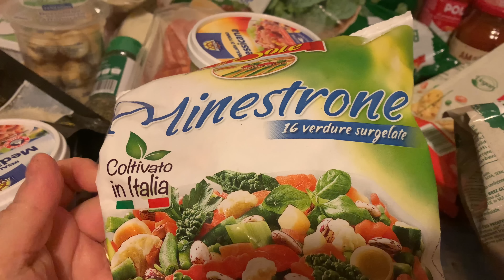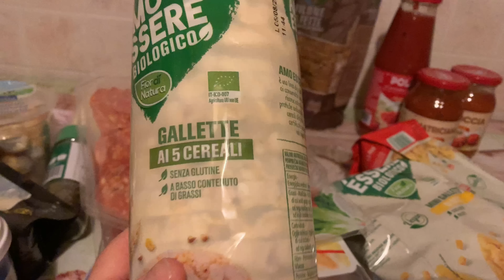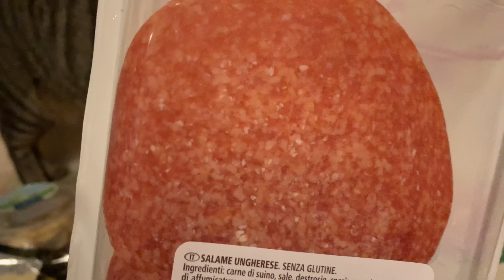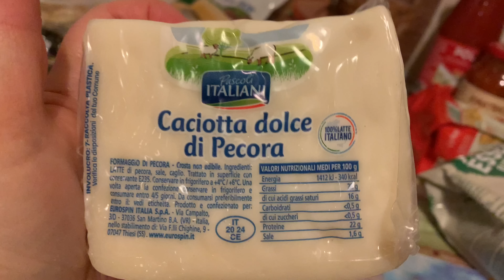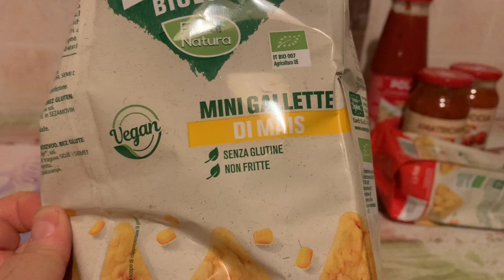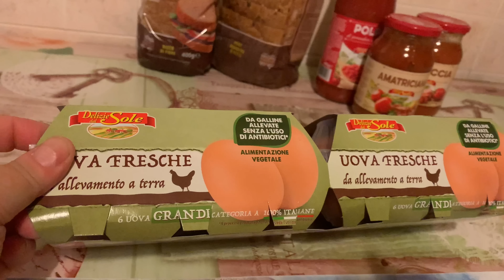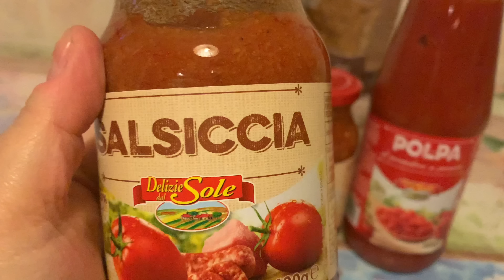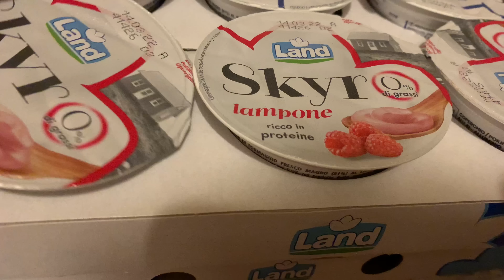Svuota la spesa fatta da Eurospin !!! Buona pappa 😋🤤😋